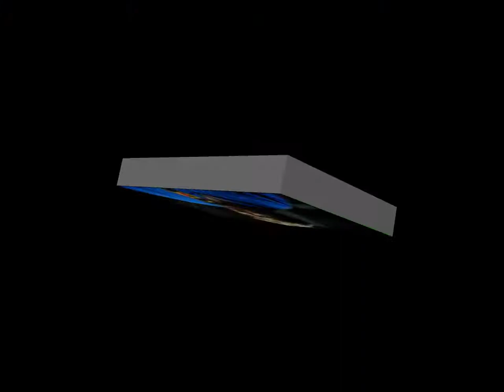best blues/rock jammin band eva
band greats